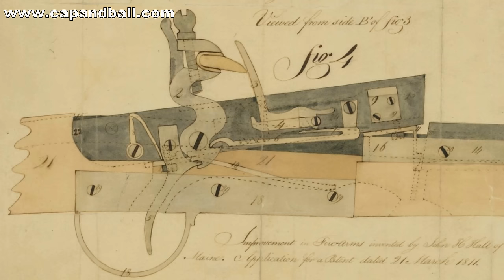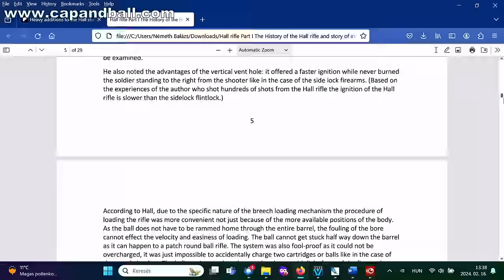The Hall flintlock breech loading rifle - History of development - Part 1.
The first part covers the history of the development of the Hall breech loading flintlock military rifle. If you are looking for more info, please visit our Patreon page where you can find 2 studies about the rifle based mainly on primary sources describing the benefits and use of the rifle.

History of the rifle and the interchangeable production methods, cartridges, ballistics

We are also present on History of Weapons and Warfare platform

Chapters:
0:00 Intro
1:56 The birth of the patent
6:08 First trials of the rifle to 50m
11:29 Perfecting the Hall rifle
13:15 Benefits of the rifle based on Hall's original 1816 instructions
16:58 The M1817 Hall rifle
17:55 Hall's employment at Harper's Ferry and the start of the large scale production
20:25 The birth of interchangeability and mechanization
22:19 Variations of the M1819 Hall rifle
23:27 Capandball's Hall rifle and the most important features of the gun
26:36 Extreme slow motion recording showing the gas escape